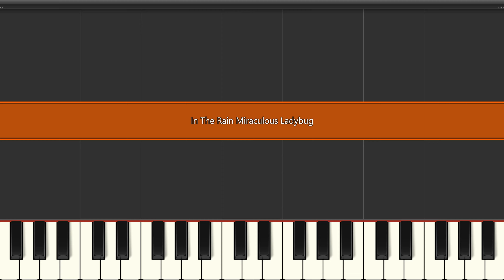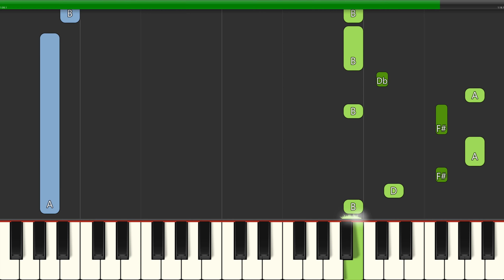Miraculous Ladybug - In The Rain (Slow Easy) Piano Beginner Tutorial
Learn how to play In The Rain - Miraculous Ladybug (Slow Easy) with this Piano Beginner Tutorial video. Enjoy!